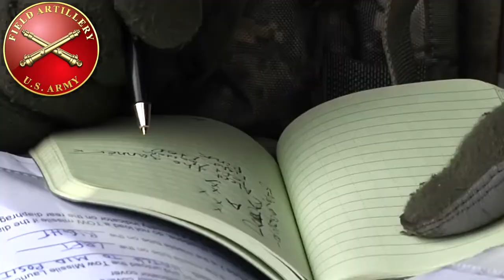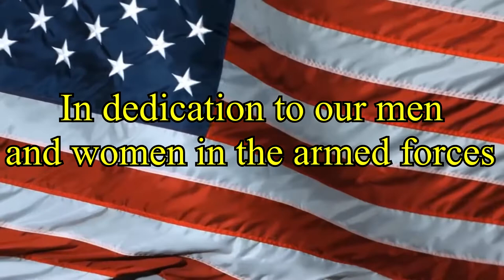Armed Forces Medley by Spirit Of Swing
Armed Forces Medley played by Spirit Of Swing - Rehearsal at the foyer.
Video clips credited to the different branches of the U.S. Military.
In dedication to The Memorial Day and 4th of July. A day to remember and honor all the brave heroes who served to hold the flag high. recorded by
Audio recorded by F.N.Alama